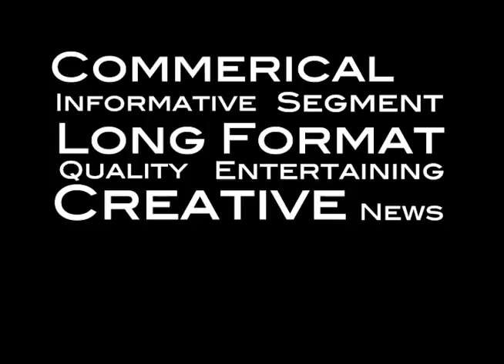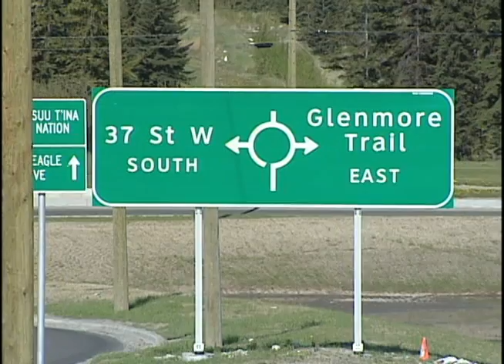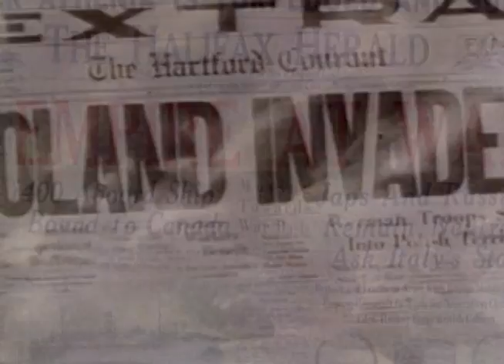Produced Content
Here's a quick look at the projects I have produced what at Shaw TV.